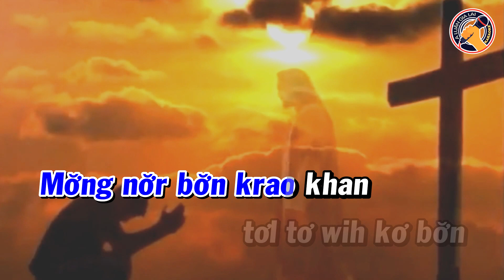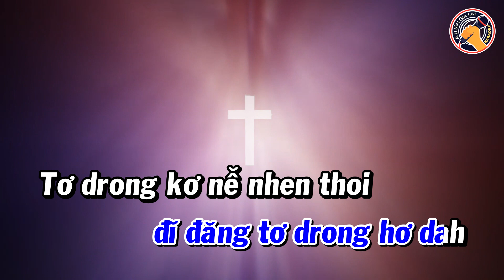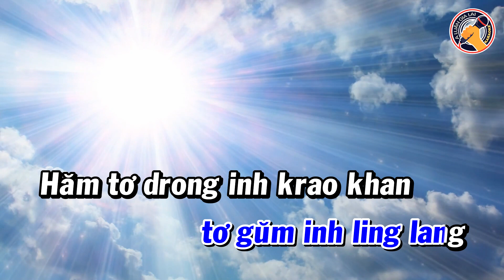PƠ MA DƠ NUH HĂM YÊ SU KARAOKE || T.CA BAHNAR 301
PƠMA DƠNUH HĂM YÊSU
Thánh ca bahnar 301